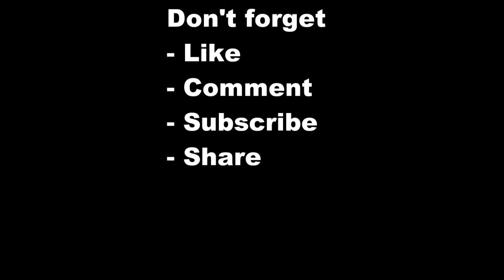5 Top-Rated Day Trips from Geneva | Switzerland Day Tours Guide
5 Top-Rated Day Trips from Geneva

Few cities have such a beautiful setting as Geneva, on the shores of Lake Geneva and surrounded by Alpine peaks. The possibilities for day trips include the lakeside towns and cities, where you'll find outstanding museums and romantic old lanes to stroll, and even one of Europe's most famous castles rising right out of the lake. You can ride mountain railroads and cable cars for spectacular views, visit alpine gardens, relax in a spa, or ski and return for dinner in Geneva.

Many of these day-trip destinations can be reached by the boats that ply Lake Geneva on a regular schedule. You can cruise around the lake and enjoy the scenery, hopping off the boat right in the heart of lakeside towns and cities. There is even a separate steamer stop at Chateau Chillon. As Geneva sits almost at the international border with France, it's also easy to visit the French Alps and traditional French villages. Here, recommeded five day trips from Geneva, Switzerland

1. Scenic Lake Tour
2. Château de Chillon
3. Mont Saleve
4. Chamonix and Mont Blanc
5. Annecy